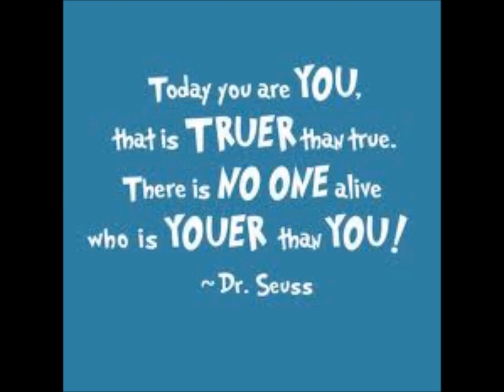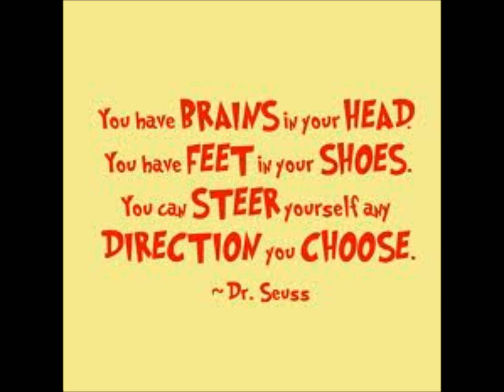Seuss Birthday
Happy Birthday